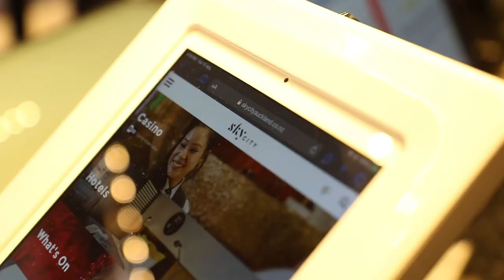Night Porter at SkyCity Hotel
In this video, Jared, who was previously a Night Porter talks about the role.